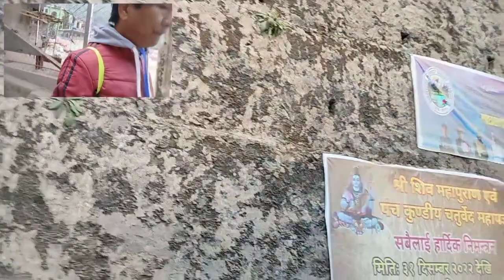Bijanbari part २